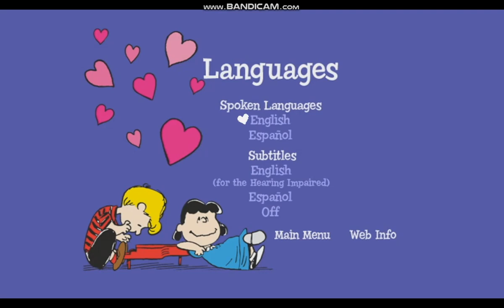Be My Valentine, Charile Brown 2008 DVD Menu Walkthrough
DVD Menu
Be My Valentine, Charile Brown 2008
That's It